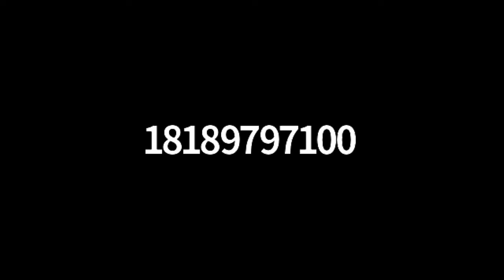Ministry Partner Zoom: Children's Hunger Fund - Albania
Zoom video conference call between Gleanings For The Hungry in Central CA, Children's Hunger Fund in Los Angeles CA, as well as remotely from Albania